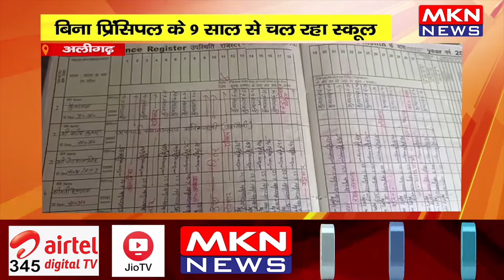अलीगढ़- बिना प्रिंसिपल के 9 साल से चल रहा स्कूल, डीएम ने दिए जांच के निर्देश